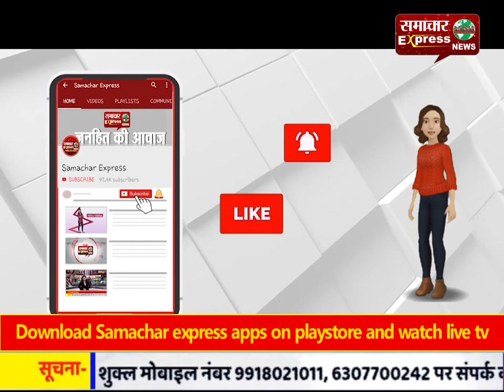छत्तीसगढ़ में होटल पिकाडली से एम्स के डॉक्टरों को निकाला